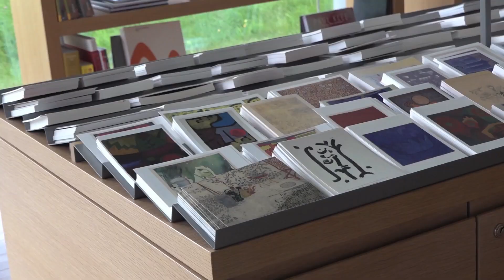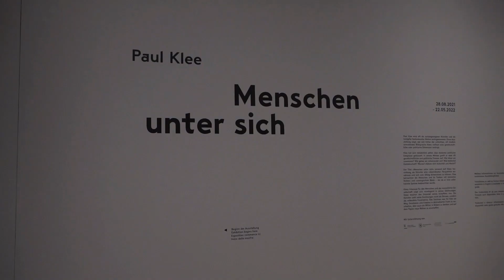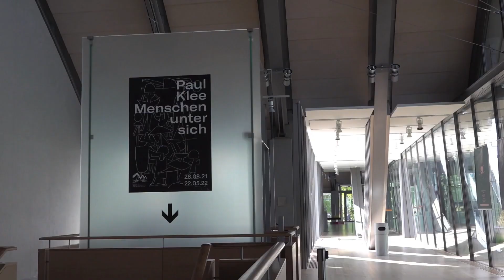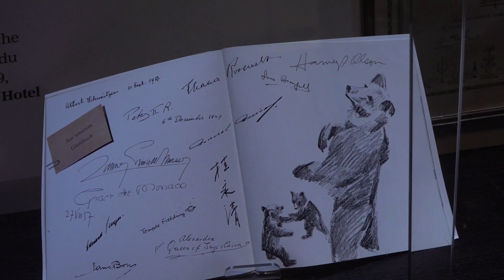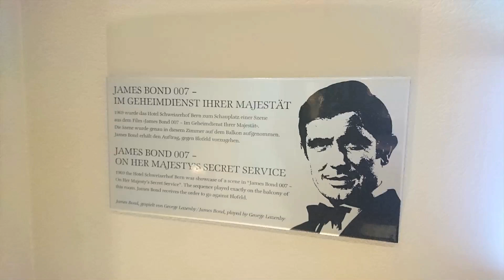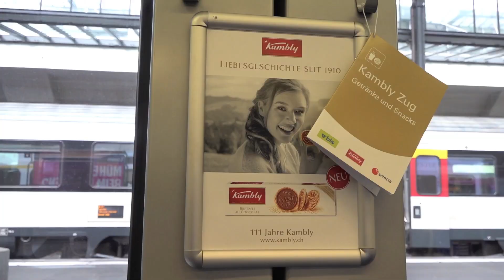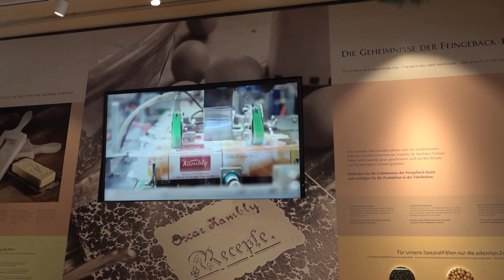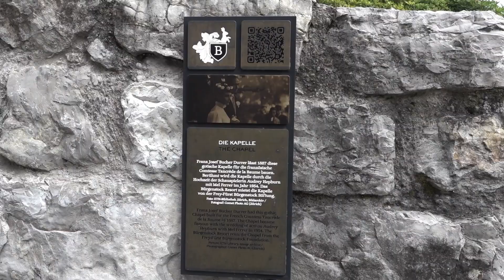【 跟随保罗·克利 Paul Klee｜瑞士艺术之旅｜第一季第3期 】 S1 EP3: 202109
本期看点：
保罗·克利艺术中心；
伯尔尼奢华酒店施瓦茨霍夫(Schweizerhof)007套房；
金宝丽(Kambly)饼干总部；
琉森布尔根施托克度假村(Bürgenstock Resort)，赫本婚礼教堂。